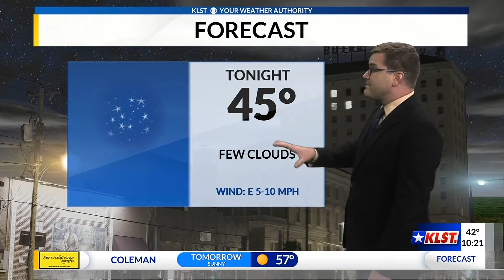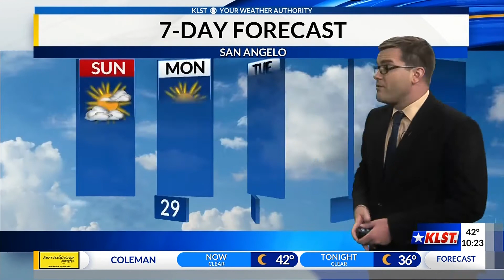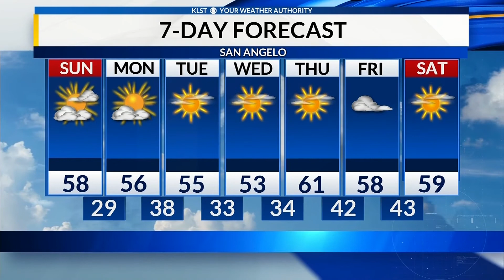KLST Overnight Forecast: Saturday, December 12th